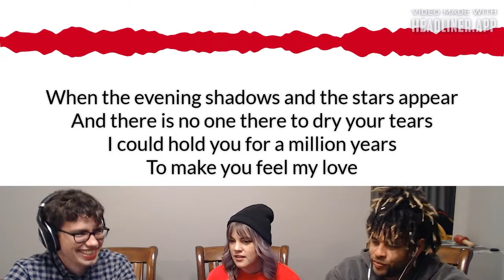Is Bob Dylan's "Make You Feel My Love" About God... or a Girlfriend?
Bob Dylan, Evanescence, The Afters, Switchfoot and more step into the ring for a showdown. Which of these are about God, which are about significant others... and which ones are impossible to know? Guest judges Kristin and Nick join Taylor for the Top 16 (part 1) of the God or Girlfriend Ultimate Bracket.

We own none of these songs, and this game is meant as both entertainment and review of a common subgenre of music.